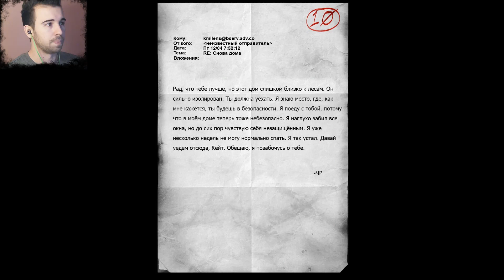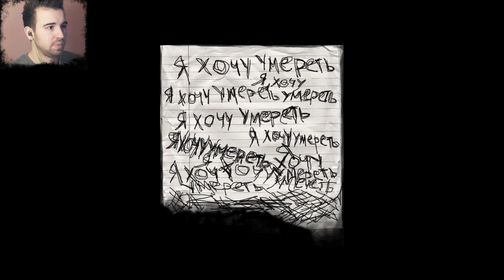СЛНЕДЕР В ДОМЕ - Slender: The Arrival #4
Самые искренние эмоции! Самя дружеская атмосфера! Здесь мы не наблюдаем за игрой со стороны, а вживаемся в шкуру главных персонажей, чувствуем их каждой клеточкой своего тела!